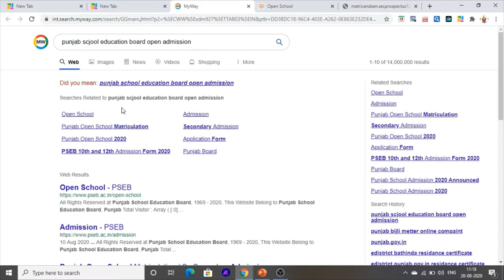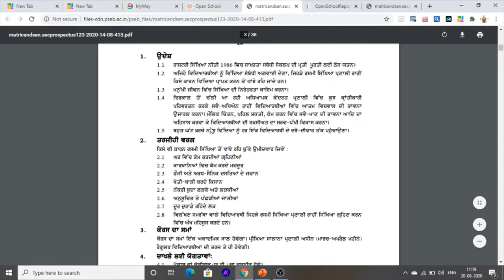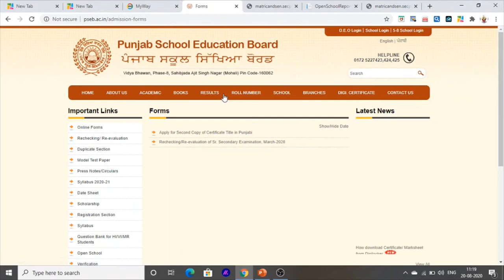Open Admission In Punjab School Board How to Fill admission Online 2020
Hello Friends This is a Informative Channel and This Video is Full Information About How to Fill Online Form For admission In Open Punjab School Board On Mobile